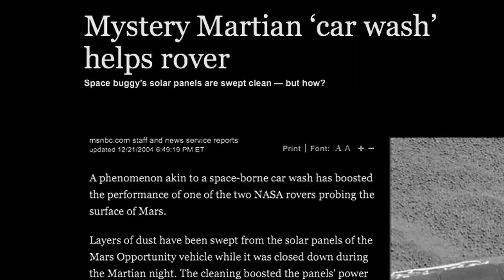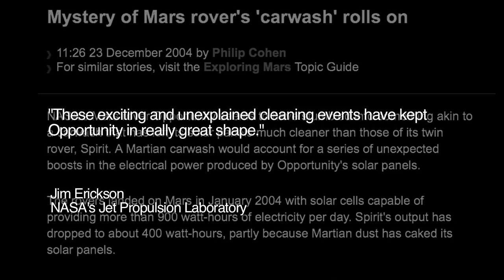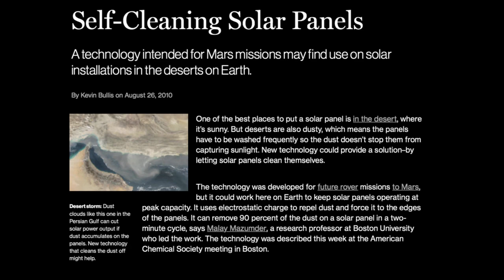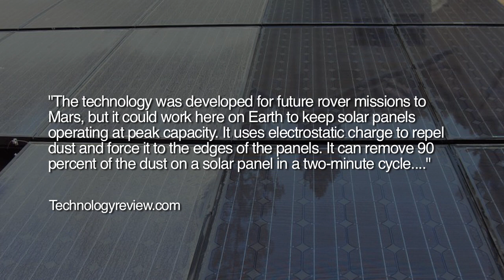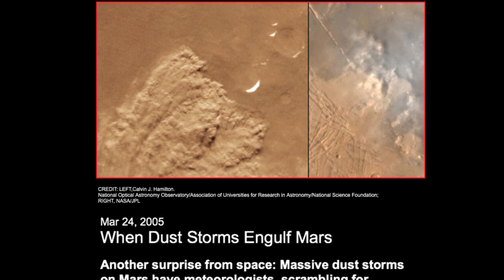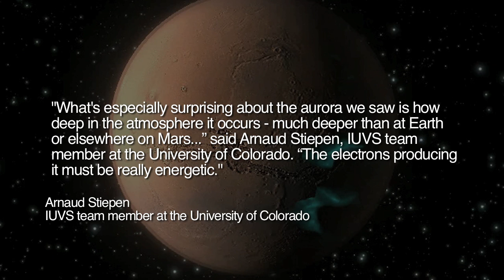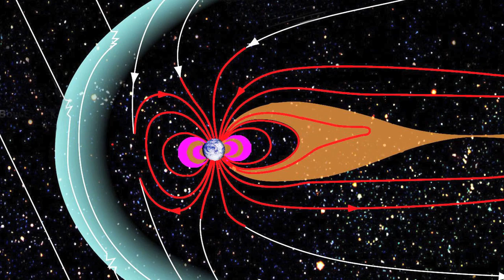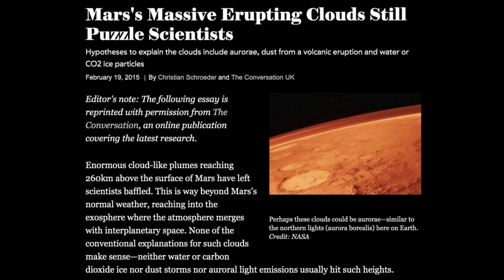How is Mars Rover Opportunity Still Alive? | Space News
Today, we review one of the great ongoing mysteries in the history of Mars exploration. In January of 2004, the Mars rovers Spirit and Opportunity arrived at the red planet about three weeks apart. Due to the extreme dustiness of the Martian environment, it was believed that the rovers would be hindered by dust accumulation on their solar panels and were only given anticipated lifespans of 90 days each. Fast Forward more than eleven years to 2015. For reasons that no planetary scientist has successfully explained, the Rover Opportunity is still alive and transmitting data to scientists on Earth. In this episode, we explain what this "anomaly" reveals about the electrical nature of dust raising events on Mars.

Errata: source for quote on screen from 3:48 to 4:01 is

March 18, 2015 NASA report on mysterious dust cloud and aurora in Mars atmosphere